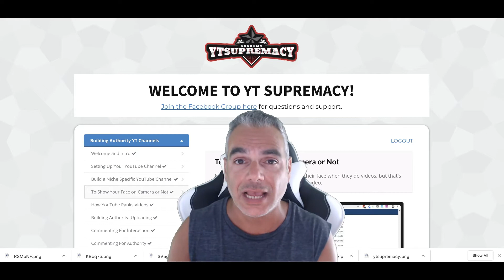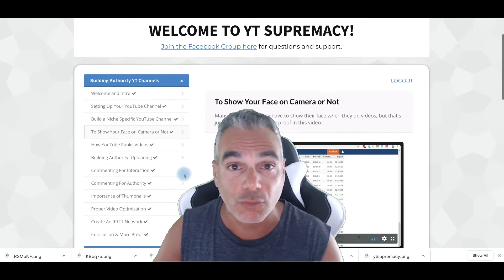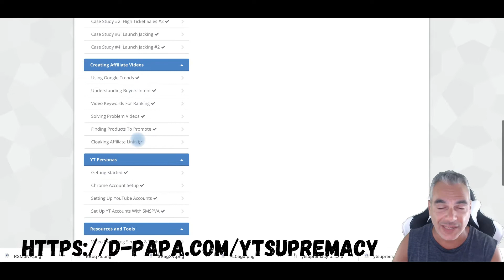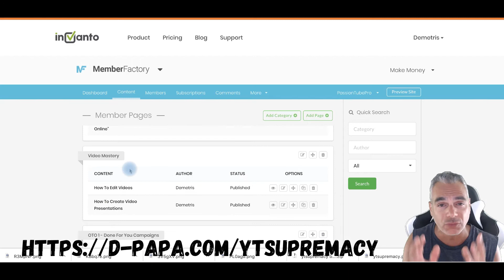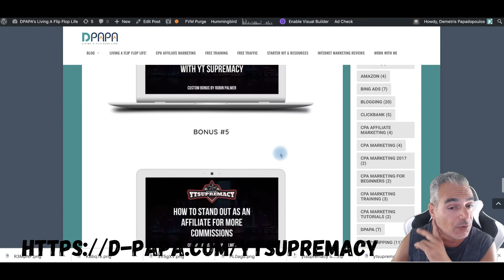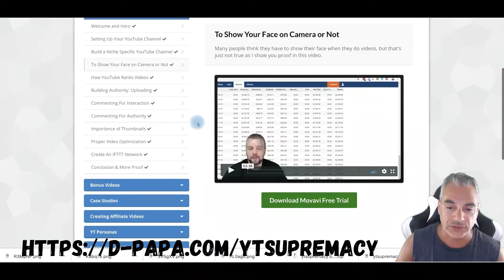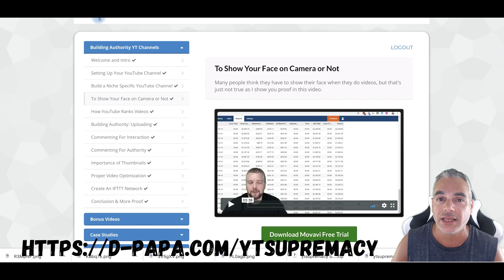YT Supremacy | How To Generate 10K+ a Month on YouTube With Affiliate Sales | CUSTOM BONUSES & HACKS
Check out the YT Supremacy Bonuses I have For You

YT Supremacy is a BRAND NEW training course that teaches you how to build authority YouTube channels to dominate your niche(s) for promoting affiliate products or even your own products and services.

YT Supremacy will have you building high-quality, authority driven channels for all of your niche markets and products.

Our methods can drive thousands of people to your videos and you can promote your or other people’s products. This method can generate thousands of dollars a month, and there’s no need for a website, an email list or even showing your face on camera.

Just imagine what ranking in the top of YouTube and Google can do for your business, without having to spend money on expensive ad space.

2. Must be uploading good quality content frequently to your YouTube Channel and really trying hard to make it

Internet Marketing
Affiliate Marketing
Entrepreneur
Online Marketing
Blogging
Dropshipping